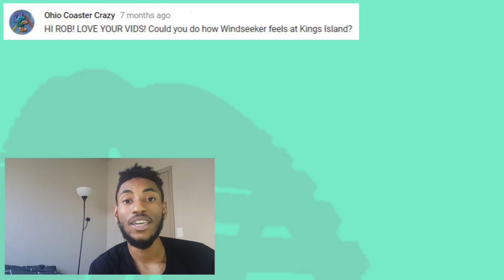How Windseeker Feels | SkyScreamer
Let's break wind guys!

✖ Follow NICKV.